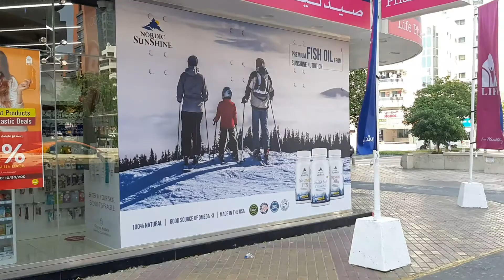Dubai Al Rigga Street Deira Dubai deiradubai alrigga deira UAE new video Dubai life